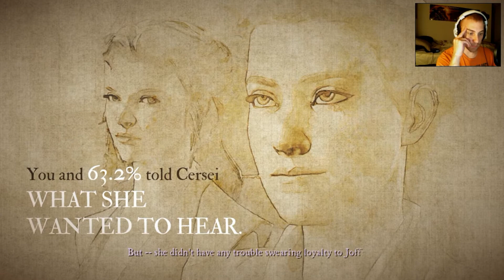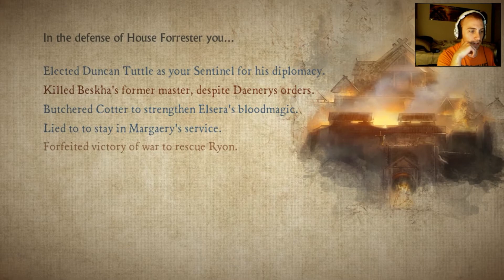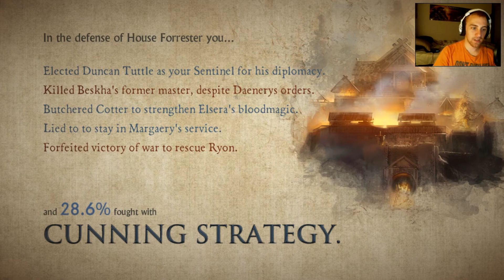Game of Thrones | Finale | Defeated, But Not Broken!!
Though Lord Rodrik fought the best he could in a battle that I already deemed as a loss cause (it was a 5 to 1 fight how I viewed it), I still decided to give them one hell of a fight and got me an even "better prize" that I would deem as a "strategic victory" ;)